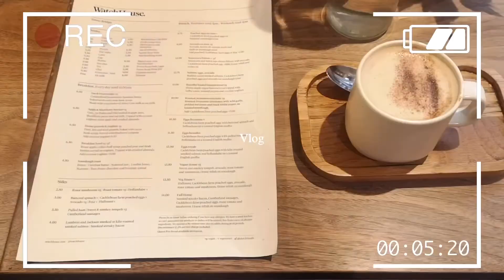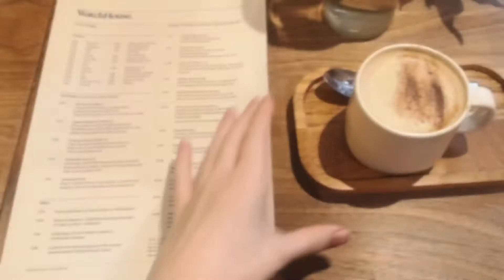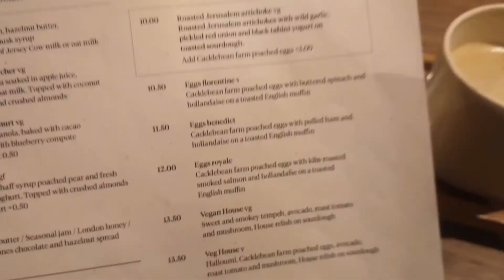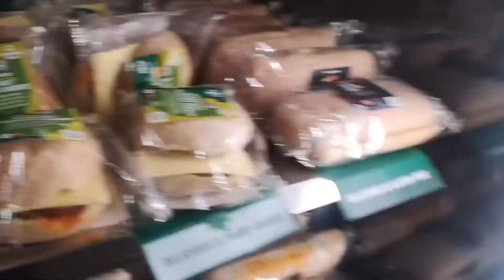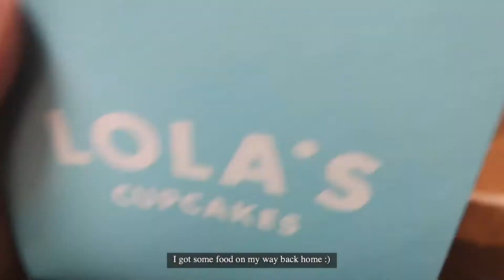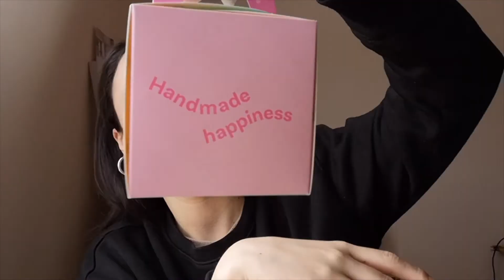London diaries 8 ⛅️ Tower Bridge, chit chat, cafe hopping and Vegan food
◡̈  Socials

♡ Faq
Name: Laura
Ethnicity: Spanish
Location: London, UK
Born in: Canary Islands, Spain
Camera: Huawei
Editing: iMovie / VLLO

♬  Music